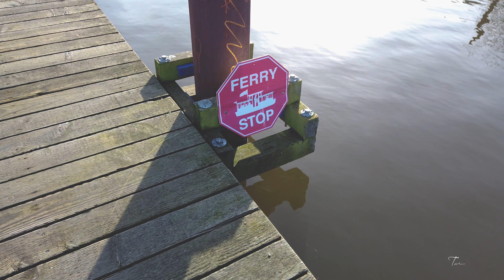VICTORIA CITY in 1 MINUTE (OsmoPocket)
🎦 I filmed today around Victoria BC with the DJI Osmo Pocket ...